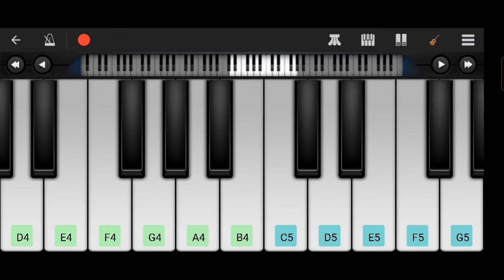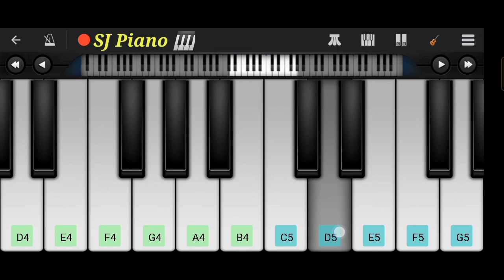অপরাধী || Oporadhi Bengali Song In Piano 🎹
Oporadhi Bengali Song In Piano 🎹

song - oporadhi
piano cover by - Sahil Mallick